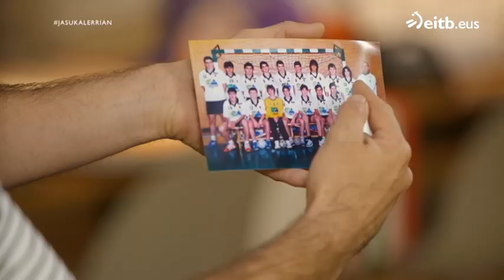Joseba eta David (Mr. Euskaldun) eskubaloian elkarrekin aritu ziren gaztetan!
David Agirrezabalaga eskubaloian aritua da Bidasoan, Barakaldon edota Guadalajaran; baina baita Joseba Arguiñanorekin ere, Zarautzen. Gaztetako garaiak oroitu dituzte gaurko saioan.